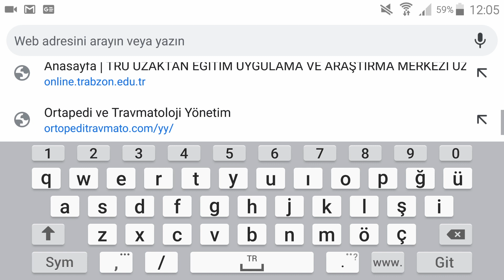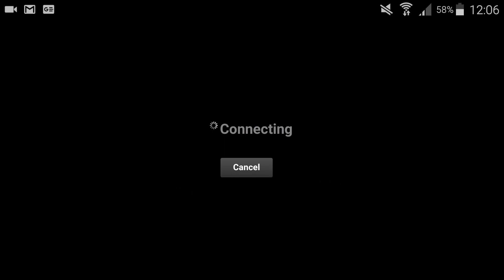Android ve Apple akıllı telefonunuzdan canlı derse nasıl girilir?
Android veya Apple cep telefonlarından canlı derse bağlanabilir ve her yerden derslerinizi takip edebilirsiniz. Detaylar videoda.